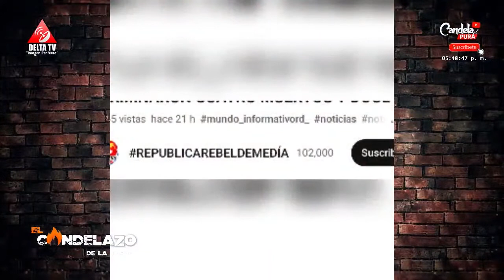Mira las mentiras de este canal de youtube sobre víctimas de El Gambao